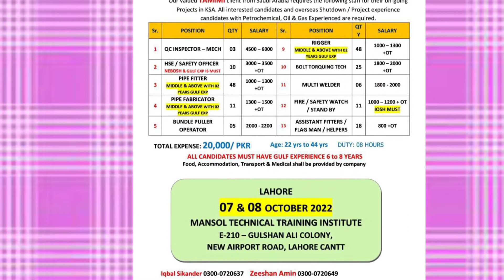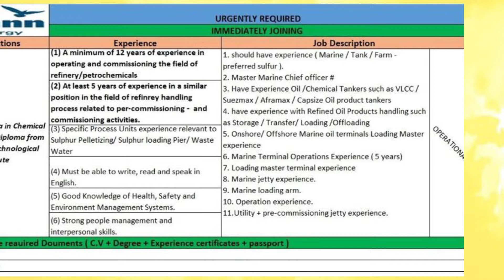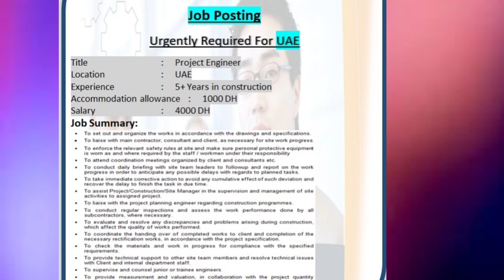Gulf job Vacancy 2022||gulf job in Pakistan||Dubai job vacancy 2022|@Jobs31@InecoTv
Gulf job Vacancy 2022||gulf job in Pakistan||Dubai job vacancy 2022|‎@Mohsin Muneer MT  ‎@Ineco Tv
in this video you will be see:
gulf vacancy 2022
oil and gas industry jobs
Technical job in gulf
Qater job in Pakistan 2022
UAE job 2022
 Gulf Shutdown job 2022
Kuwait job vacancy 2022
Saudi Arabia jobs in Pakistan 2022
Saudi Arabia job vacancy 2022